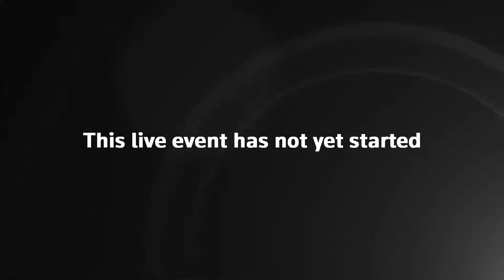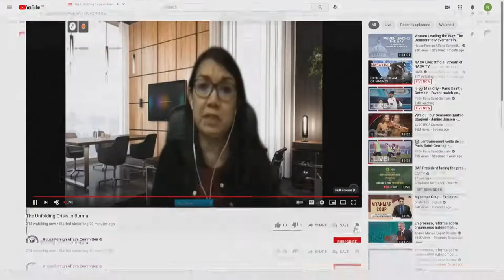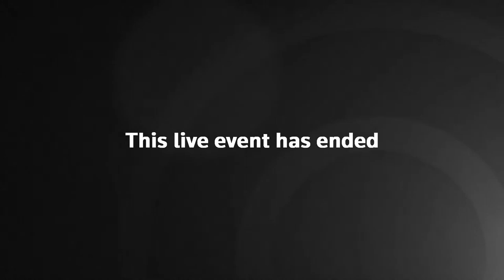USA Myanmar Hearing | House hearing on the crisis in Myanmar ​| LIVE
WASHINGTON, DC - U.S. House of Representatives Foreign Affairs Committee conducts online hearing on "The Unfolding Crisis in Burma."
SCHEDULE:
1700GMT - Start of hearing
WITNESSES:
His Excellency Kyaw Moe Tun, Permanent Representative of Myanmar to the United Nations
Ms. Khin Ohmar, Founder and Chairperson of the Advisory Board, Progressive Voice
The Honorable Kelley E. Currie, Former Ambassador-at-Large for Global Women's Issues